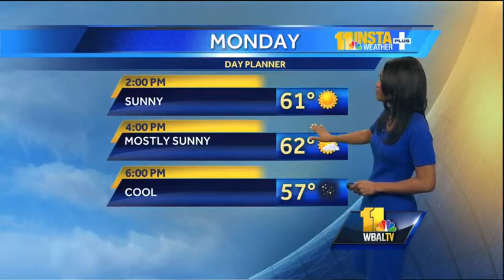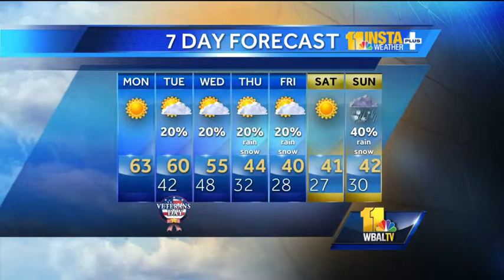Mostly sunny, cool conditions today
During the Monday afternoon weather forecast, Miri says we can expect mostly sunny and cool conditions in the region.